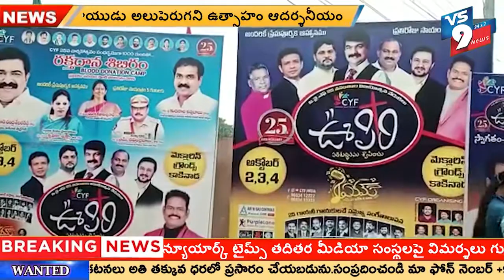కాకినాడలో సి వై ఎఫ్ క్రైస్తవ మహోత్సవలు